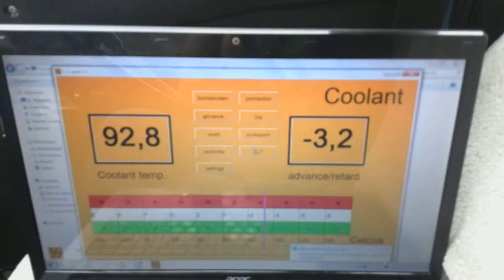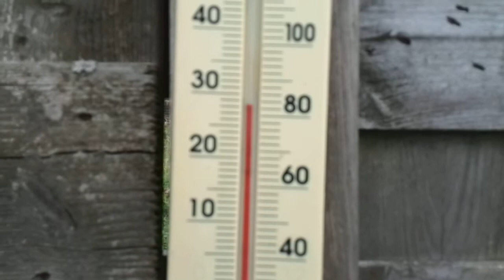Airtemperature rising above 100 degrees Celcius